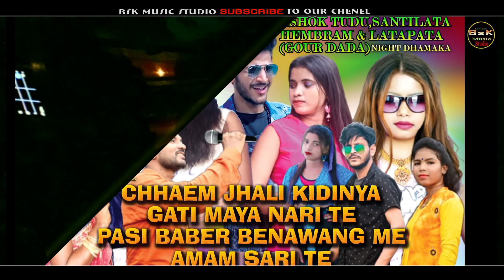Latapata Gour Dada Commedy Video // new santali jatra commedy video // New Mardi Opera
ইউটুব গাতে কঃ আরো নোংকানা সেরেঞ আজোম লাগিৎ নোয়া চ্যানেল BSK MUSIC STUDIO 👇👇👇👇👇👇👇👇👇👇
►Cradits by
● NEW MARDI OPERA
● TITLE-
● SINGER-Latapata Gour Dada
● PREM HASDA NIGHT DHAMAKA 2022-23
● WRITER-PREM HASDA
✿✿✿PUTHI YUTUM✿✿✿
● CHHAEM JHALI KIDINYA  GATE MAYA NARI TE,PASI BABER BENAWNG ME AMAM SARI TE...
● DIRECTOR ►LATAPATA GOUR DADA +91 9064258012
                       ►RAMAN KR TUDU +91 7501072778
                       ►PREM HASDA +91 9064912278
● OFFICE ADD
● 21 MAIL,GAJOL MALDA PIN-732124 (WB)
✿✿✿ TO ✿✿✿
⦿ AUDIO AND VIDEO RECODING LEBEL
⦿ EDIT & CC
⦿ BSK MUSIC STUDIO
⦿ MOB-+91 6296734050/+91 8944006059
⦿ CAMERA MAN-RANJIT MURMU
 Notice 👇👇👇
    D-SLR CAMERA & ALL CAMERA
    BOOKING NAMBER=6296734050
                【NOWA CHENEL REDO】
(NAWA NAWA SANTALI JATRA VIDEO,DINAJPUR JATRA VIDEO,SANTALI STAGE PROGRAM VIDEO,SANTALI STAGE PROGRAM VIDEO,SANTALI BAPLA VIDEO,DIAJPUR SANTALI BAPAL VIDEO,SANTALI ORGESTRA VIDEO, SANTALI ALLBAM VIDEO)
NEW SANAL VIDEO
SANTALI JATRA
SANTALI PROGRAM